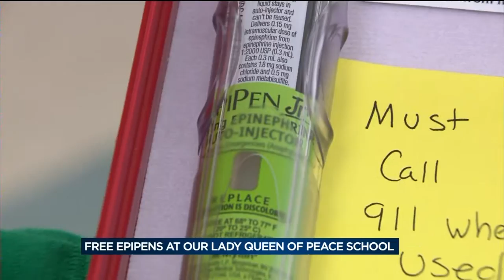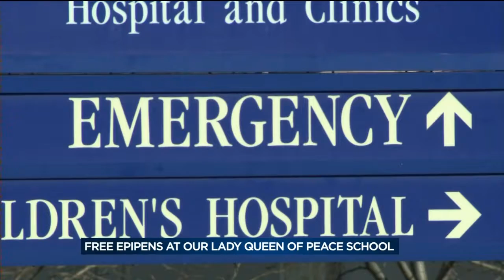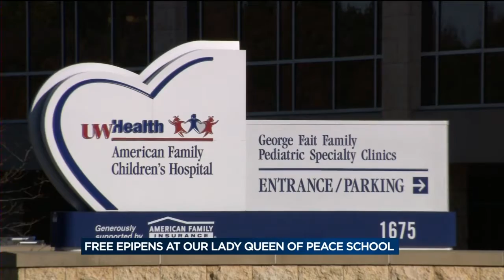Free EpiPens available at school in Madison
Eden Checkol visited Our Lade Queen of Peace School in Madison to learn about a program that provides free EpiPens to schools.